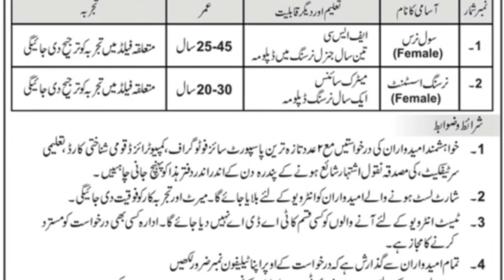Armed Forces Bone Marrow Transplant Center Rawalpindi Jobs |AFBMTC Latest Jobs|| How to Apply AFBMTC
Armed Force Bone Marrow Transplant Center Jobs Army Hospital New jobs AFBMTC Jobs 2022
✔ Daily updates.
✔ .Push Notifications when new jobs posted.

Jobs Topic Cover:
- pakistan ranger
- teacher vacancy
- accounting jobs
- ppsc upcoming jobs
- pakistanjobsbank

new job
new jobs
allpakistanjob​m

afbmtc jobs 2021
Armed Forces Bone Marrow Transplant Center Rawalpindi Jobs AFBMTC Latest Jobs
How to Apply AFBMTC